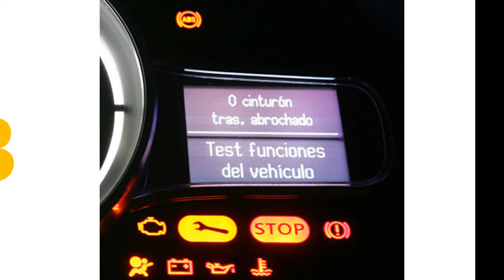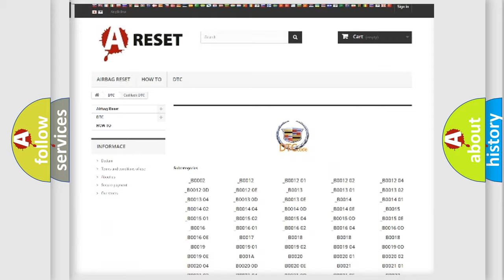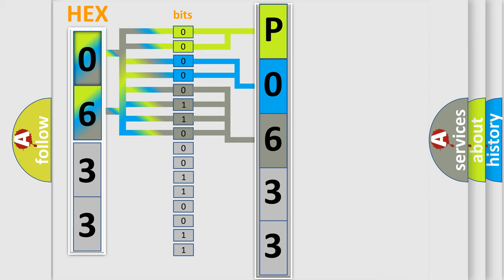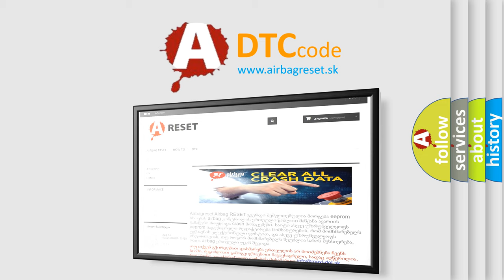DTC Cadillac P0633 Short Explanation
Contents:
0:21 Basic DTC analysis according to OBD2 protocol standard.
1:48 Insight into programming
2:58 A diagnostically understandable description of the Diagnostic Trouble Code
3:05 Basic error definition

Make:
Cadillac
Code:
P0633
Definition:
Theft Deterrent Key Not Programmed
Description:
The ECM is in learn mode.
Cause:
The "key" referenced in the DTC descriptor does not refer to the vehicle key. In this case, "key" is referring to the challenge response. DTC P0633 requires a successful engine start to exit the learn procedure and clear the DTC. If an unrelated malfuncti